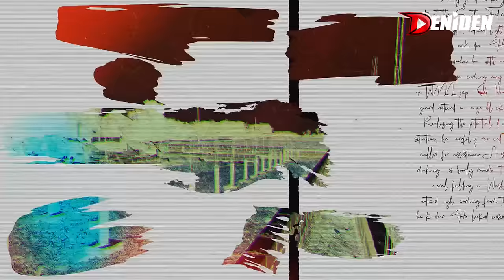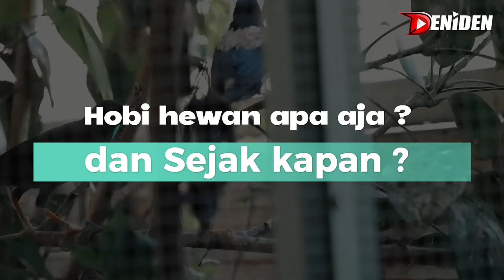MEMBER BARU SMM ORANG DESA ‼️ tim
Tak heran jika tim Kicau mania bernama Komando asal salah satu Desa di kabupaten Pati Jawa tengah ini kini telah resmi menjadi member SMM.

Sebab jika sebelumnya ia sering bermain dan berlomba di setiap kegiatan SMM sebagai peserta rekom, sejak hari jumat lalu, Giono atau biasa disebut Mr. G ini dihubungi oleh pihak SMM dan diberitahu bahwa dirinya sebagai tim Komando 76 masuk sebagai salah satu bagian saudara dari komunitas murai batu terbesar di Indonesia ini.

Jika melihat hobinya di kediaman aslinya yakni di Pati, memang tak salah pulih jika Mr.G ini masuk menjadi member baru SMM.

Selain Burung berkicau atau Murai batu ternyata Mr.G juga punya hobi koleksi sapi raksasa.

Selain itu juga ada Aviary dan ikan Hias di tempat tinggal aslinya .